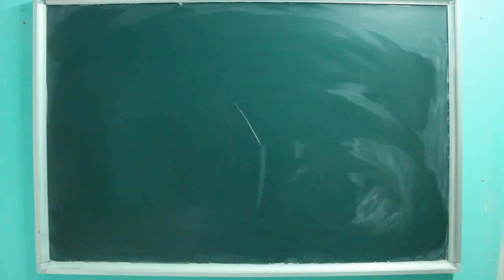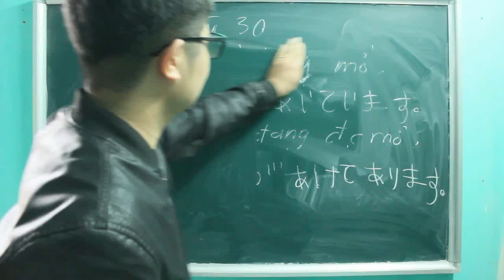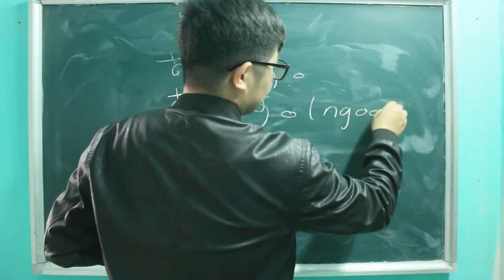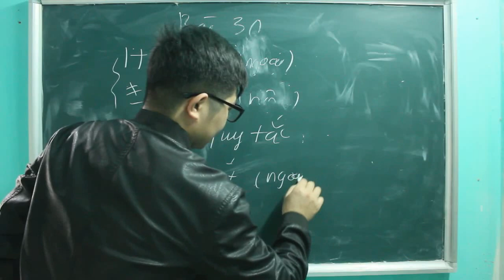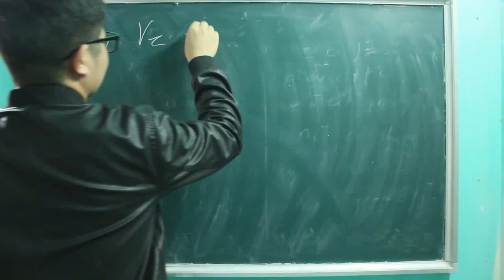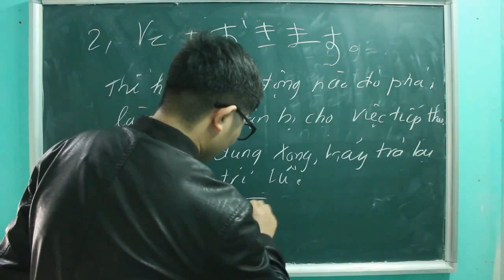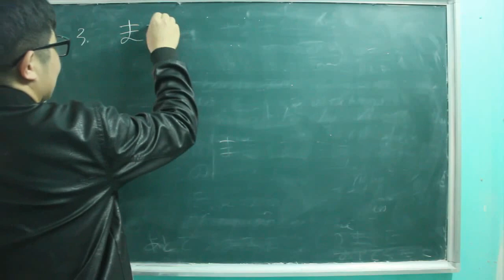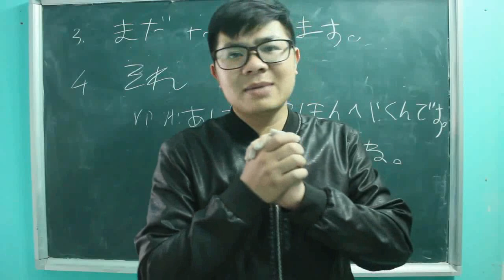Ngữ pháp tiếng Nhật bài 30 - sách Minna no Nihongo